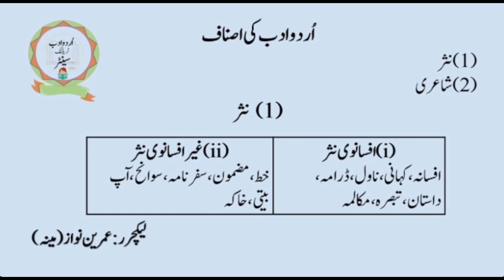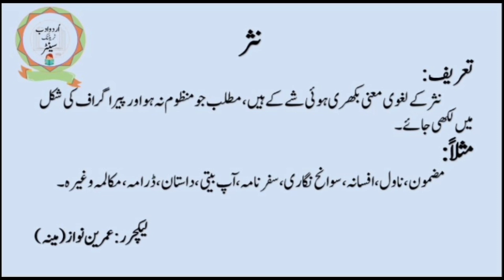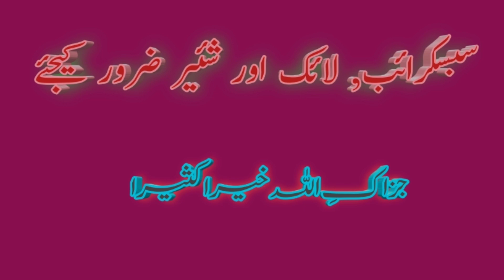Urdu Adab Tutorials| Mazmon Likhy ka tariqa|Nasar ki iqsam| prose and it's types|How to write essay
Informative video, in this lecture you will learn about types of writing like prose and poetry in Urdu and Hindi.